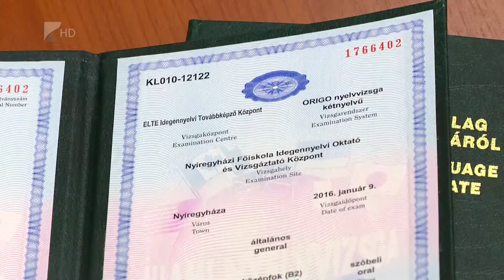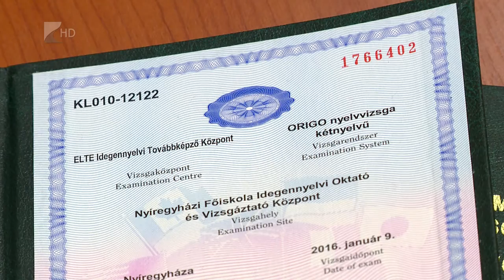Újabb mentőöv - Kölcsey Tv